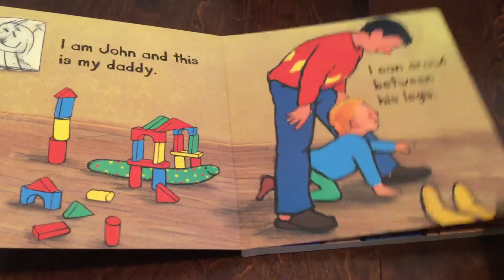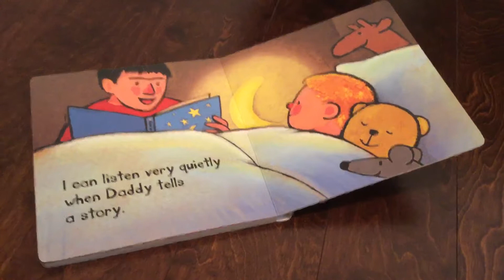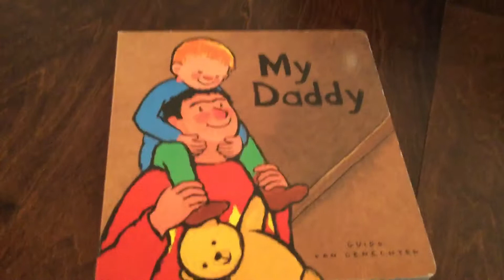My Daddy - children's book read aloud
Guido Van Genechten
Story time for kids with Ana Banana